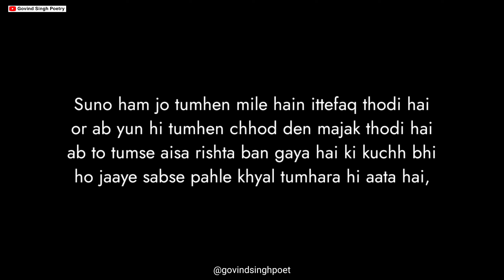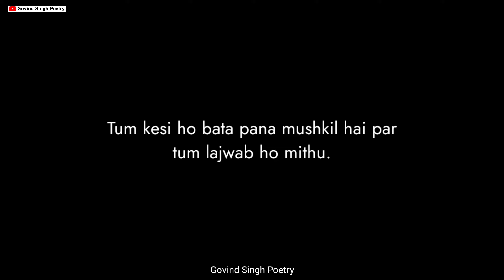Tum Jaisi Wife Milna Qismat Ki Baat Hai | Couple Love Poetry | Whatsapp Status | Govind Singh Poetry